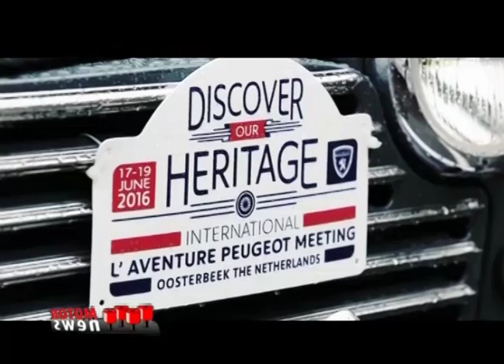Raduno l’Aventure Peugeot nei Paesi Bassi - Motor News n° 22 (2016)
L’Aventure Peugeot, l’associazione voluta dalla famiglia Peugeot per riunire gli appassionati del Marchio del Leone, organizza all’inizio dell’estate di ogni anno un raduno internazionale che coinvolge i possessori di Peugeot storiche. Questi, al volante delle loro vetture, raggiungono la località designata per trascorrere insieme un week-end all’insegna di attività turistiche e conviviali.
Quest’anno si sono ritrovati in Olanda, nelle foreste vicino ad Arnhem, per la ventiquattresima edizione del Raduno Internazionale “Discover Heritage”.